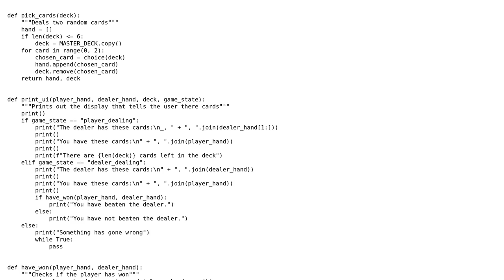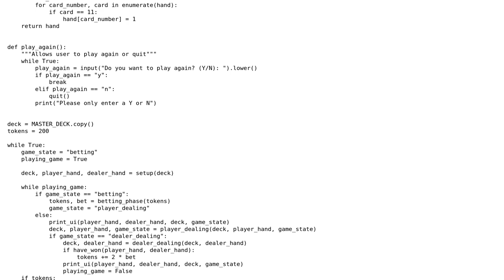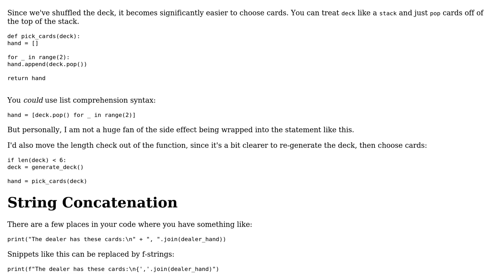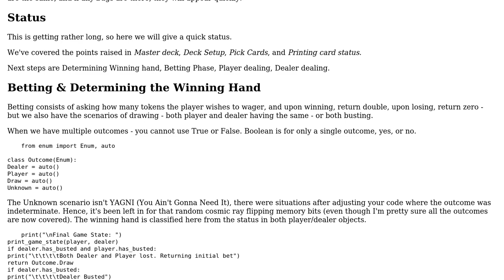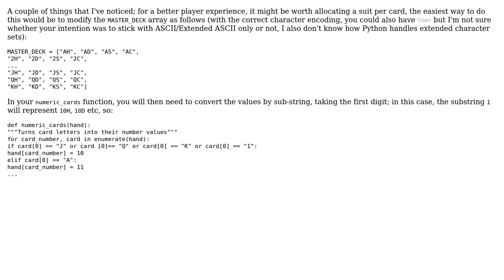Code Review: Text Based Blackjack (3 Solutions!!)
Code Review: Text Based Blackjack

With thanks & praise to God, and with thanks to the many people who have made this project possible! | Content (except music & images) licensed under CC BY-SA | Music | Images & others | With thanks to user Shaun Bebbers user K00lman user C.Nivs user C. Harley and the Stack Exchange Network Trademarks are property of their respective owners. You are responsible for your own actions.